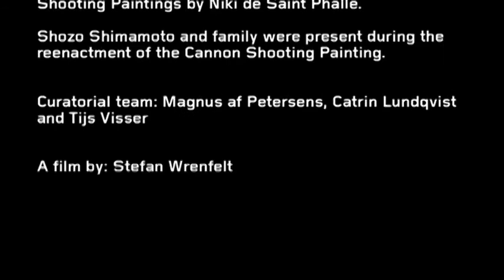Shozo Shimamoto Cannon Shooting Painting | Performance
Shozo Shimamoto Cannon Shooting Painting - Moderna Museet 2011

SVENSKA
Återuppförandet av en Cannon Shooting Painting av Shozo Shimamoto, under konstnärens ledning och Niki de St Phalles Shooting Paintings under ledning av den svenska konstnären och konstpedagogen Alessandra di Pisa då hon tillsammans med en grupp unga kvinnor tar sig an återuppförandet. Performancerna ägde rum i samband med konferensen An Experimental Conference on Art and Science to Challenge the Mid-Summer Sun. Konferensens titel hänvisar till ett namn på en utställning som Gutai utförde i Japan 1955 och med den parafrasen vill konferensen uppmärksamma den banbrytande konstnärsgruppens arbete. Konferansen är också en hyllning till det 50-åriga utställningsprojektet Rörelse i Konsten. Utställningen ägde först rum på Stedelijk i Amsterdam 1961 med konstnären Daniel Spoerri som den drivande kraften och senare, samma år, på Moderna Museet under ledning av Pontus Hultén. Konferensen innehåller också ett återuppförande av performance verket Proliferation of the Sun av Otto Piene/ZERO och ett helt nytt verk av svenska konstnären Anastasia Ax. Ljud: Lars Siltberg. Symposiet fungerar som ett avstamp för en kommande utställning om performance och måleri som intendent Magnus af Petersens curerar för Moderna museet till sommaren 2012.

Medverkande: Otto Piene, Heinz Mack, Günther Uecker, Ute Meta Bauer, Julia Robinson, Dorothea von Hantelmann, Ronald Jones, Anastasia Ax, Lars Siltberg, Shozo Shimamoto, Fredrik Liew, Daniel Birnbaum m.fl.

ENGLISH
Reenactment of a Cannon Shooting Painting by Shozo Shimamoto, led by the artist and reenactment of Niki de Saint Phalle's Shooting Paintings by artist and art educator Alessandra di Pisa and a group of young women. The reenactments were performed in conjunction with the conference An Experimental Conference on Art and Science to Challenge the Mid-Summer Sun. The title refers to an exhibition by Gutai in Japan in 1955. The borrowing of this title for the conference is an acknowledgement of the groundbreaking work of this artist group. The conference is also homage to the 50-year-old exhibition project Motion in Art. The exhibition first took place at the Stedelijk in Amsterdam in 1961, led by the artist Daniel Spoerri, and was shown later that year at Moderna Museet under the auspices of its director Pontus Hultén. The conference also featured a reenactment of the performance Proliferation of the Sun by Otto Piene/ZERO and a completely new work by the Swedish artist Anastasia Ax. Sound: Lars Siltberg. The conference serves as a launching pad for an upcoming Moderna Museet exhibition, ACTIONpaintingACTION in the summer of 2012.

Participants: Otto Piene, Heinz Mack, Günther Uecker, Ute Meta Bauer, Julia Robinson, Dorothea von Hantelmann, Ronald Jones, Anastasia Ax, Lars Siltberg, Dieter Jung, Shozo Shimamoto, Fredrik Liew, Daniel Birnbaum and others. Curatorial team: Magnus af Petersens, Catrin Lundqvist and Tijs Visser

This experimental conference was made possible thanks to collaboration between Moderna Museet, the University College of Arts, Crafts and Design and the Zero Foundation, Düsseldorf.